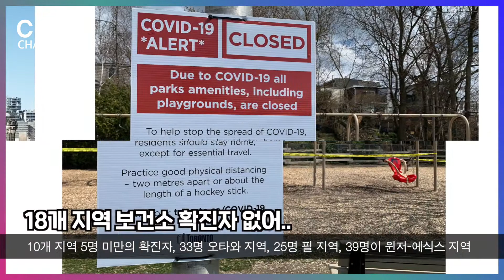[캐나다 자막뉴스] 온타리오주 새로운 코로나 확진자 50%이상이 40세 미만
온타리오주 새로운 코로나 확진자 50%이상이 40세 미만

Covid-19의 확산을 막기위해서는 젊은사람들이 조금더 신경 써야 할것 같습니다. 온타리오주는 22일 수요일, 신규 Covid-19의 확진자들 중 절반 이상이 40세 이하라고 밝혔습니다.

온타리오주 보건부 장관 크리스틴 엘리엇은 SNS를 통해 새로운 확진자가 165명이 발생했다고 발표 했습니다. 이 중 50%가 조금 넘는 사람이 40세 이하였습니다. 엘리엇은 "모든 연령대의 주민들에게 사회적 거리유지를 계속 지켜줄것을 부탁한다" 고 말했습니다.

오늘 추가로 발생된 사례로 온타리오주 34개 보건소 중 18개 지역에서는 확진자가 발생하지 않았으며, 10개 지역에서는 5명 미만의 확진자가 , 33명이 오타와 지역에서 25명이 필 지역, 39명이 윈저-에식스 지역에서 발생 했다고 보고 했습니다.